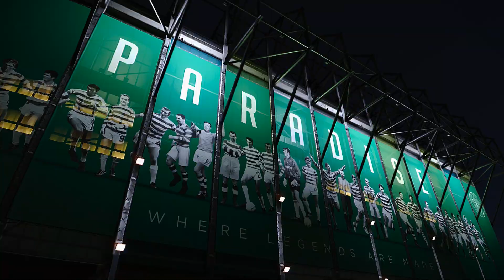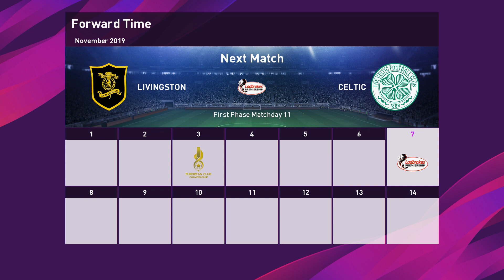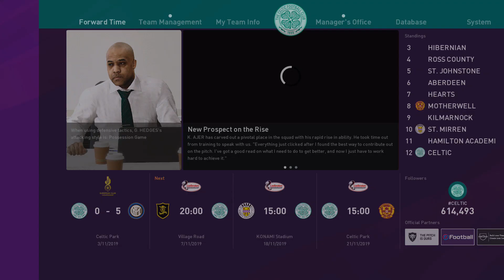PES 2020 CELTIC MASTER LEAGUE - EPISODE 15 - INTER MILAN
EPISODE 15 OF CELTIC MASTER LEAGUE!